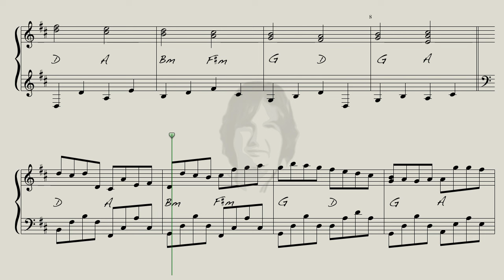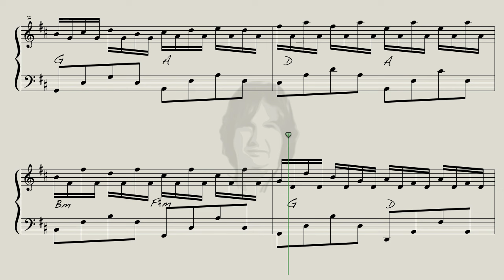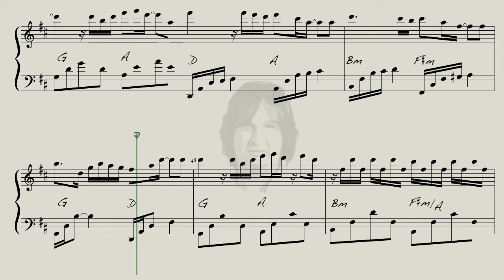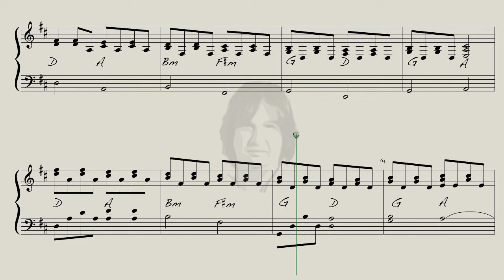Pachelbel Canon in D - with the best PetShopBoys Cover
Here is "Pachelbel Canon in D - with the best PetShopBoys Cover" for you